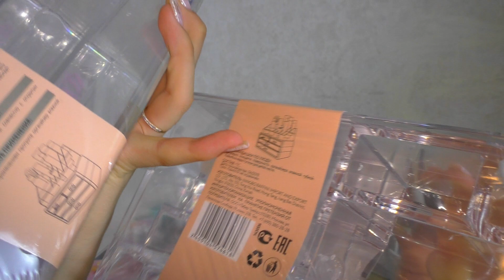УБОРКА Косметики в НОВОЙ Квартире👉 Как я ЖИВУ Без ГРИМЁРНОГО СТОЛИКА😱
НЕТ Места Для Косметики👉 Какой Выход я Нашла?